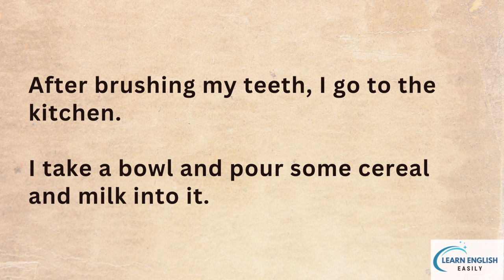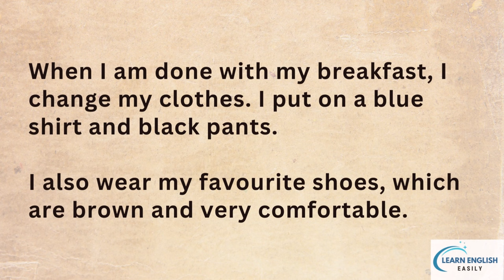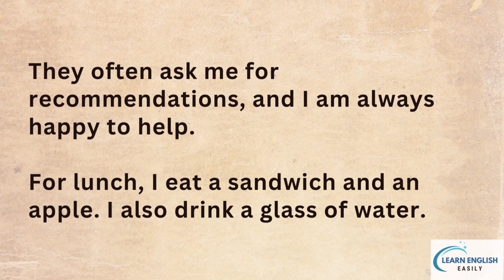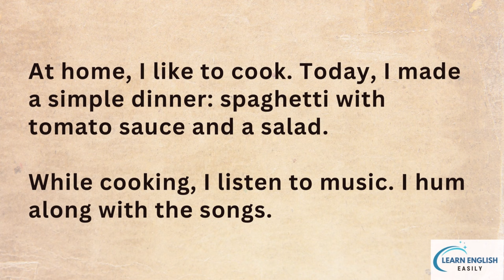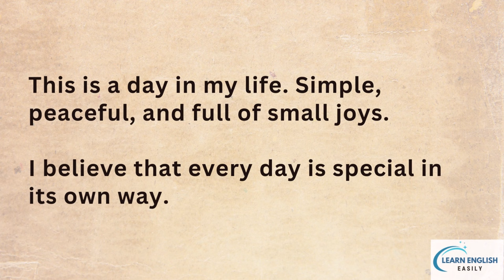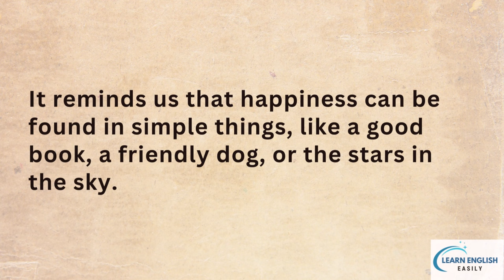Learn English Speaking 👍My Simple Daily Life Routine – level 1 …LEE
English Stories Graded level 1

I live in a small house. Every day, I follow a routine. This story will tell you about one day in my life. When the sun comes up, my alarm clock rings. It goes "beep beep beep!" I open my eyes and get out of bed. I stretch my arms and yawn. The first thing I do is brush my teeth. I take my toothbrush, put on some toothpaste, and brush up and down, left and right.
After brushing my teeth, I go to the kitchen. I take a bowl and pour some cereal and milk into it. I also make a cup of hot coffee. I sit at the table and eat my breakfast. The birds outside sing, and I listen to them while I eat.
When I am done with my breakfast, I change my clothes. I put on a blue shirt and black pants. I also wear my favourite shoes, which are brown and very comfortable.
I work at a bookshop in the town. Every day, I walk to work. It takes me fifteen minutes. I say "hello" to my neighbours and pet a few dogs on my way. The dogs wag their tails when they see me because they like me.
At the bookshop, I arrange the books on the shelves. I also help people find the books they are looking for. I love reading, so I enjoy talking about books with customers. They often ask me for recommendations, and I am always happy to help.
For lunch, I eat a sandwich and an apple. I also drink a glass of water. There is a park near my workplace. Sometimes, I go to the park and sit on a bench. I watch the children play and the birds fly. It makes me feel peaceful.
When the clock shows five o'clock, I close the bookshop. I say goodbye to my last customer and lock the door. Then, I walk back home. Sometimes, I buy some vegetables or bread from the market on my way.
At home, I like to cook. Today, I made a simple dinner: spaghetti with tomato sauce and a salad. While cooking, I listen to music. I hum along with the songs.
After eating, I wash the dishes. I then sit in my cozy living room and read a book. The book is about a brave knight and a dragon. I imagine the big mountains and the deep forests in the story. I feel like I am in another world.